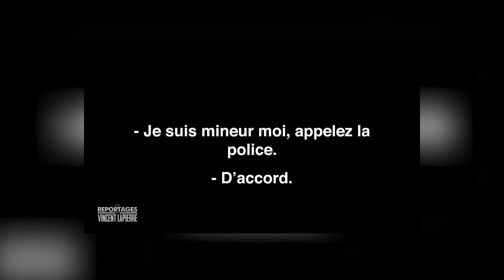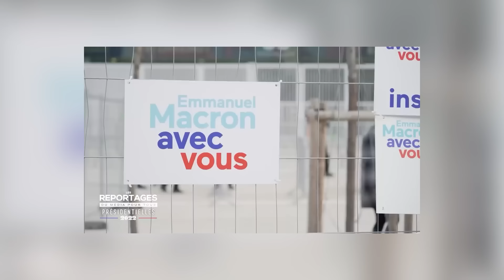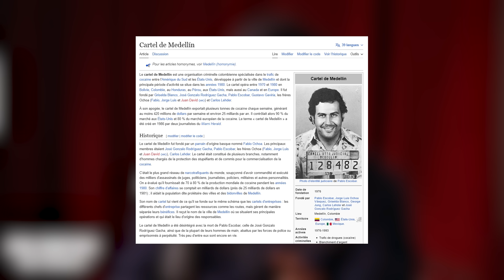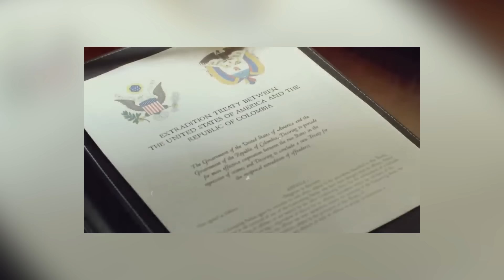🎙️SORAL, CHAVEZ, COVID & COMPLOTISME ! (avec Vincent Lapierre) [Pas Content avec Tabibian ! S03E11]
▇ SOMMAIRE DE L'EMISSION :
00:00:00 - Dans cet épisode
00:02:51 - Présentation de l'invité
00:08:35 - Aller a contre courant de son public
00:11.31 - Il ne faut prendre la parole de personne pour argent comptant
00:12:45 - Tu regrettes ton époque Soral ?
00:13:41 - Comment on rentre à E/R ?
00:15:53 - La thèse de Vincent sur le système de santé au Venezuella
00:20:22 - Comment expliquer l'image de Chavez en occident ?
00:28:05 - L'après Chavez
00:34:11 - Qu'est ce que tu gardes de cette époque "dissidente" ?
00:35:22 - Frexit ?
00:36:20 - Sioniste ? (le conflit israelo-palestinien)
00:41:02 - Reprendre le pouvoir
00:41:55 - Le RIC
00:45:45 - Tu choisis les gens que tu laisses au montage ?
00:48:40 - La France saccagée
01:00:07 - La fois ou tu as eut le plus peur ?
01:01:26 - Comment tu expliques ton image de facho ?
01:04:45 - Les flics laissent faire ?
01:06:15 - Aller vers l'autre et briser la glace
01:17:15 - Les autres médias sur le terrain / Gilets Jaunes & Antivax ?
01:18:36 - Trois choses positives sur Alain Soral ? / Dieudonné
01:35:55 - Zététique & consensus scientifique
01:41:55 - L'utilisation politique du complotisme
01:44:24 - Macron (et ses électeurs)
01:48:46 - Le complotisme comme résistance ?
01:52:06 - Le Cartel de Medellín
01:55:49 - Les premiers responsables du complotisme
01:57:57 - Ce qui est extrême aujourd'hui
01:59:32 - Le problème de l'Elite
02:00:28 - Fermetures de comptes
02:02:15 - Recevoir Macron ?
02:04:50 - Les meeting macronistes
02:05:28 - Bug Macronien
02:05:47 - Macron pour 1000 ans ?
02:07:08 - Elections "truquées" ?
02:09:40 - Que penses tu des présidentiables actuels ?
02:10:10 - Mélenchon
02:11:44 - Kuzmanovic
02:12:45 - Zemmour
02:20:02 - Le Pen
02:24:12 - Le clivage gauche/droite
02:25:17 - Conclusion et Promo !